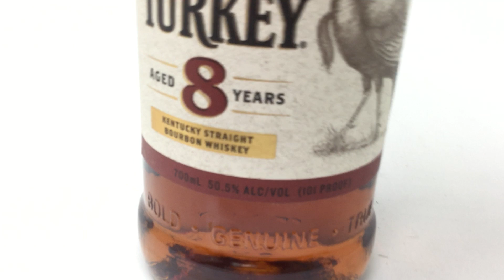お酒通販 ワイルドターキー 8年 スパイシーさが特徴のバーボン！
ワイルドターキー 8年 オリジナル ロックグラスセット 700ml バーボン アメリカンウイスキー 50.5度 箱付